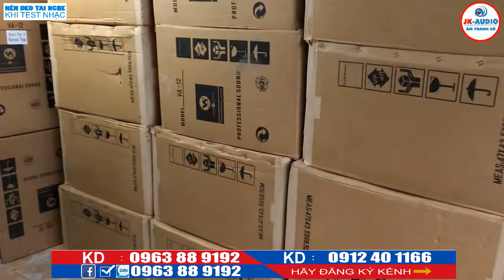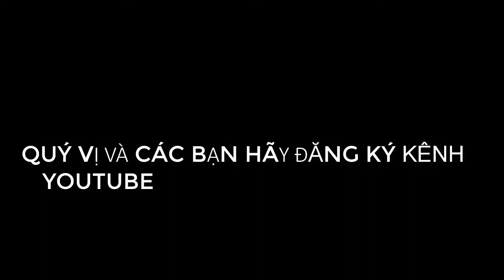Loa sub B3 717II Gân Chỉ Đỏ lại về đến Cty JK Audio 0963 88 9192 - 0912 40 1166